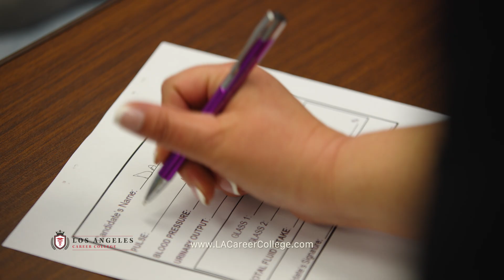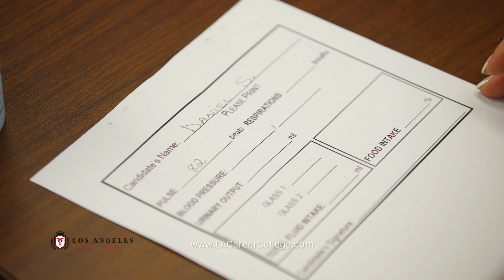TMU State Exam: Master CNA Skill: Vital Signs - Radial Pulse & Respirations – TMU CA Approved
TMU State Exam: Master CNA Skill: Count & Record Radial Pulse and Respirations – California CNA State Exam (TMU Approved)
This video teaches you how to accurately count and record a resident’s radial pulse and respiratory rate, as required on the California CNA State Exam based on TMU and CDPH guidelines.

Accurate vital signs are critical for monitoring resident health. Mistakes in timing or documentation can result in point deductions or failure.

📚 This video covers:

Explaining the procedure and providing privacy

Locating the radial pulse correctly

Counting the pulse for a full 60 seconds

Recording the pulse rate without rounding errors

Discreetly observing respirations without alerting the resident

Counting respirations for a full 60 seconds and recording accurately

Washing hands and documenting both values properly

💡 Pro Tip: Always measure each for a full 60 seconds — partial counts are not accepted on the exam.

🎓 Part of our TMU CA Approved CNA Skills Test series to help you pass the California State Exam and become a licensed CNA.